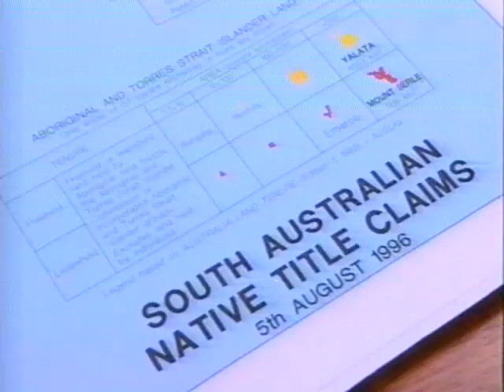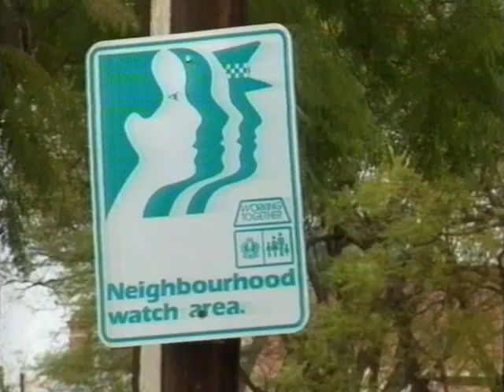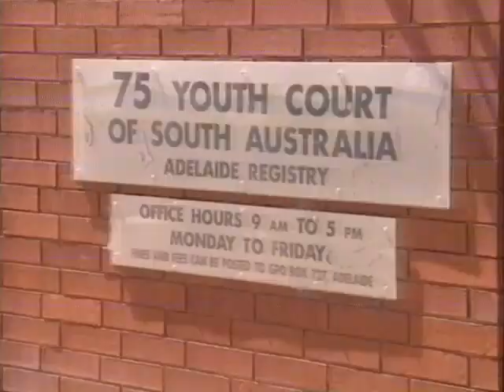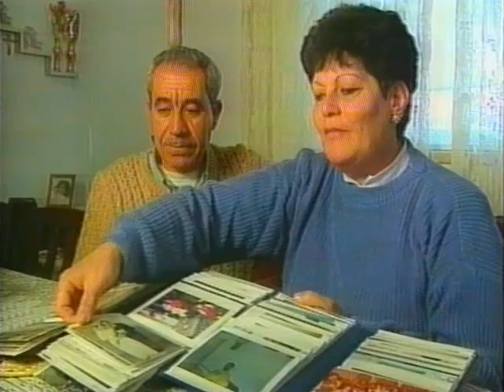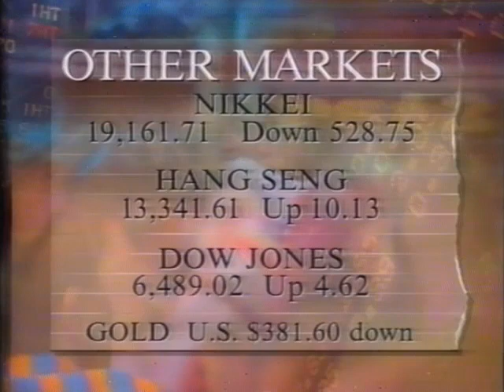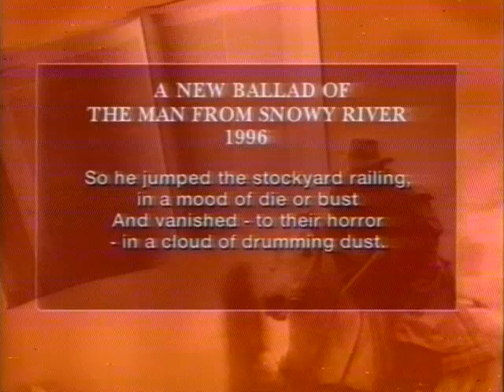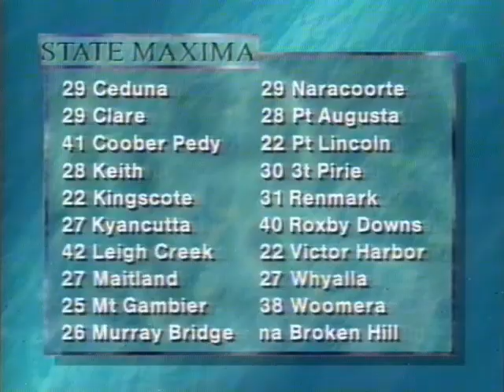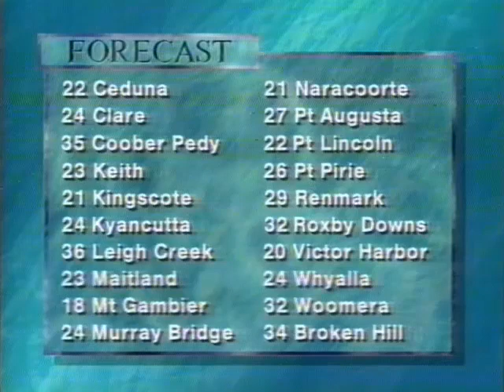ABC News December 24th 1996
Old Australian VHS from 1996